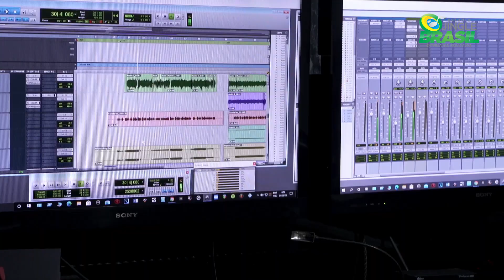Jingle Politico - Prefeito - Vereador - Eleição2024 - Campanha - Vídeo para Mídias Social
Acesse o site agora e coloque a sua marca pra decolar